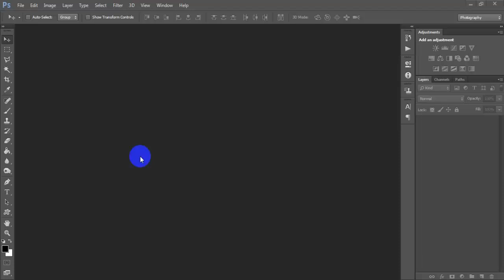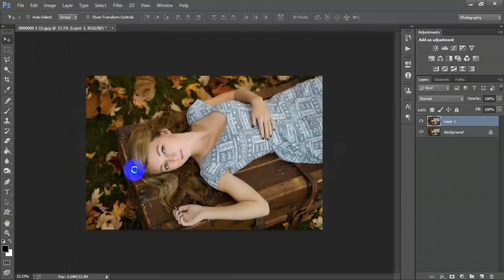Chocolate Brown Color Grading Effect Photo Editing Photoshop Tutorial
Today I'm gonna show you chocolate color grading effect in photoshop tutorial.Dark moody brown color grading effect work has been done Adobe Photoshop CC 2021.Brown color effect photoshop tips & trick best tutorial.I hope you like it color correction photoshop tutorial.Please Like | Comment | Share and Don't forget to SUBSCRIBE to Me!

►►►►Follow Me►►►►.